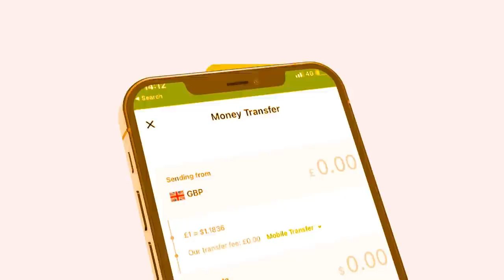Xog Suldaanka Wasangeli oo diiday Dagaalka Laascanood? Weji gabaxii deni kala kulmay Badhan? Kulanka